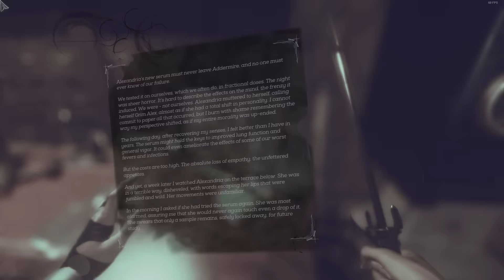[쉐리] 암살은 어려워.. 디스아너드 2(Dishonored 2) 4화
디스아너드2가 정식출시 되었습니다.
플레이어에게 다양한 방식의 플레이루트를 요구하는 게임이지만
마음처럼 안되는 게임.. 최적화가 상당히 아쉽습니다.